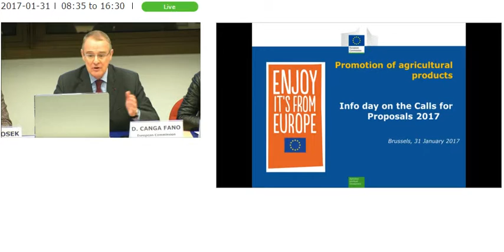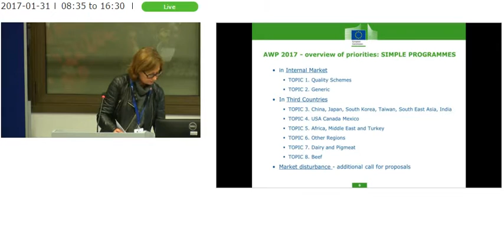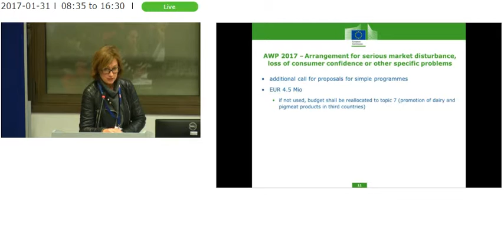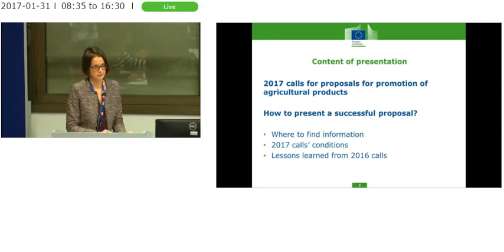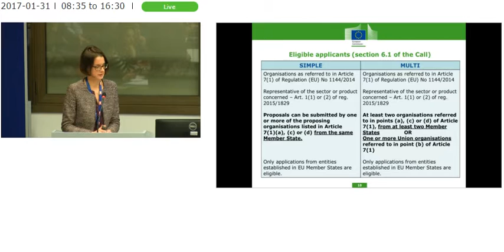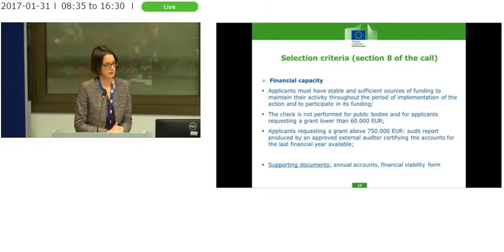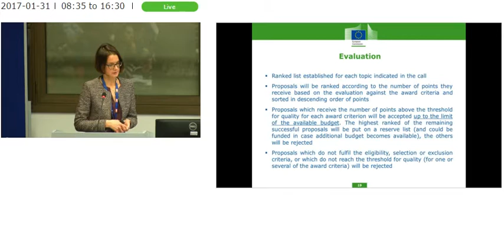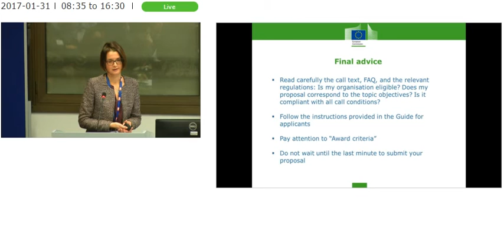31.1.2017. Promotion of Agricultural Products, Introduction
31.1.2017. Info day on the Calls for Proposals 2017, Promotion of Agricultural Products, Introduction